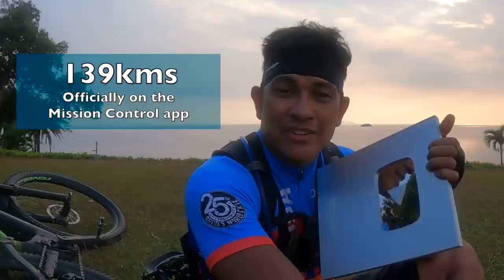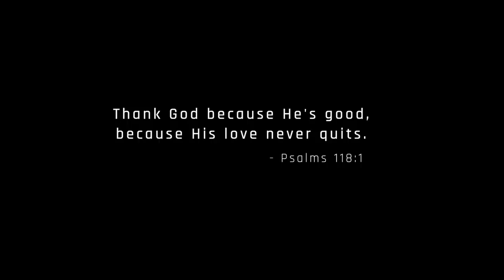TO TALI NASUGBU! SILVER PLAY BUTTON UNBOXING feat. JOJO LASTIMOSA | V-SIKLETA VLOG | GARY VALENCIANO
Riding with friends always completes the adventure especially when it’s as epic as this one.
It’s a long vlog this time as I couldn’t end it without saying thanks to YouTube and all of you too, for the silver plaque.
Tali is a place packed with the most beautiful memories of me with my family and closest of friends.

Follow GaryV!